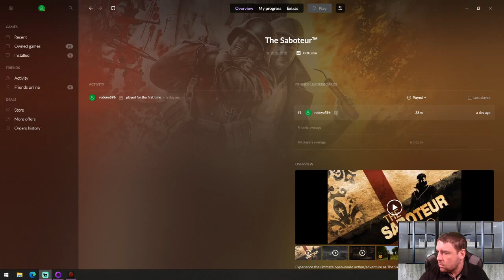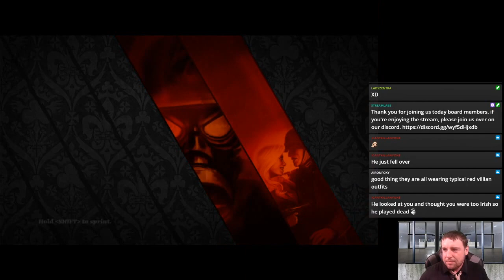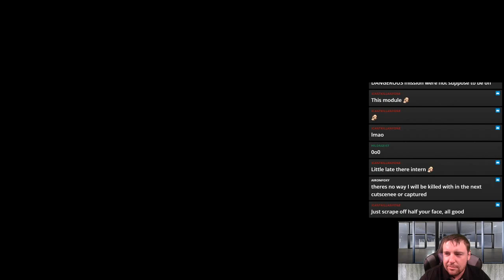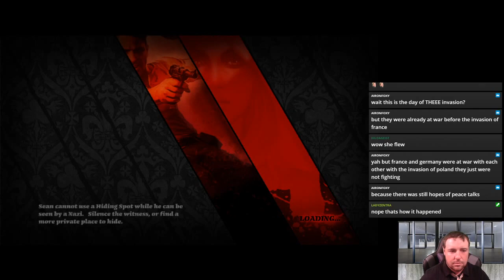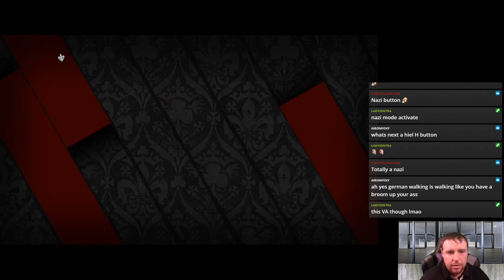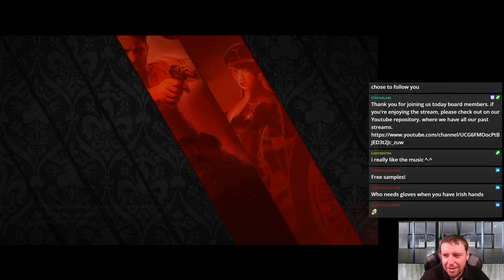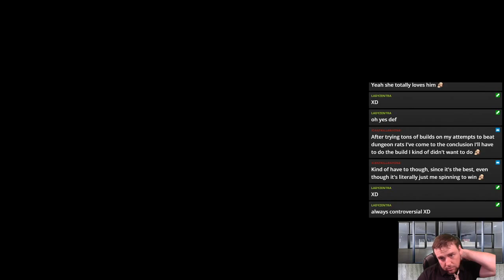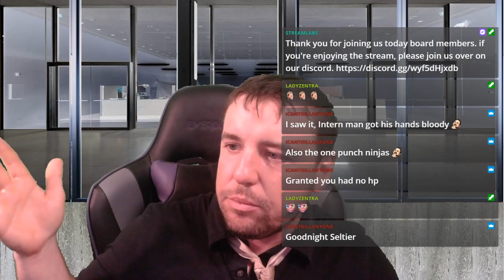The Saboteur- punching nazis while having an Irish accent. some one got ahold of 9 year old me's jou